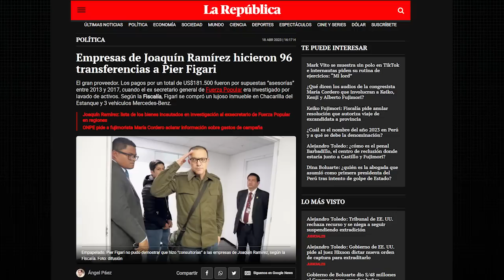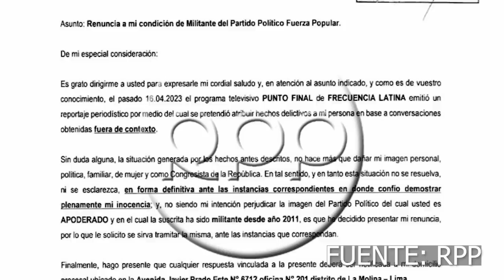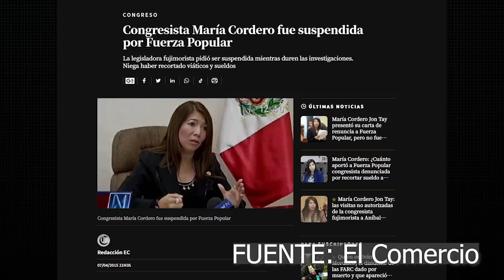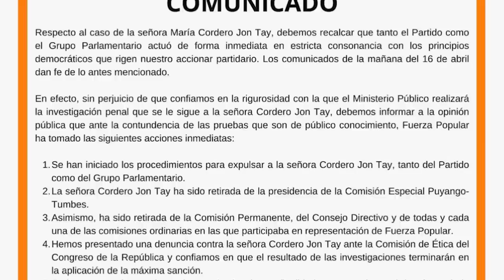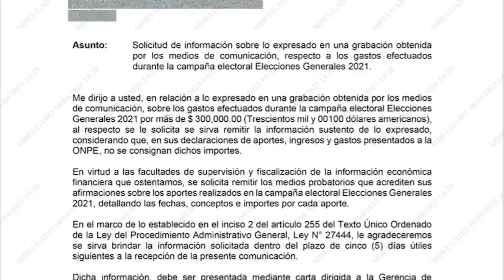LAS 96 TRANSFERENCIAS DE JOAQUÍN RAMÍREZ A PIER FIGARI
Hoy es miércoles 19 de abril y en los últimos días, debido a la investigación de la fiscalía por presunto lavado de activos contra el exsecretario fujimorista, Joaquín Ramírez, y el escándalo de la congresista María Cordero Jon Tay, Fuerza Popular ha vuelto a estar en el ojo de la tormenta y hay muchas cosas que están pasando que no están siendo debidamente revisadas.

La forma más segura de cambiar tu dinero y con un equipo 100% dispuesto a ayudar. 🙌 Además, podrás obtener beneficios exclusivos en comercios como StarPerú, Fluye Bottle, Boost Studio, Comparto mi maleta y más. ¿List@ para probarlos? Usa el código CURWEN para cambiar tu dinero 💵 y compruébalo

La imagen de portada es de Ojo Público.